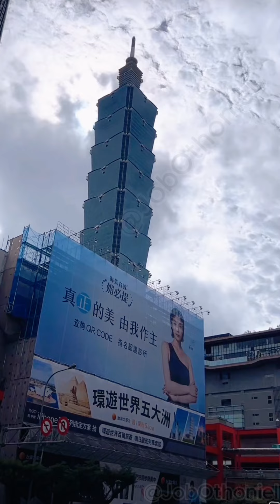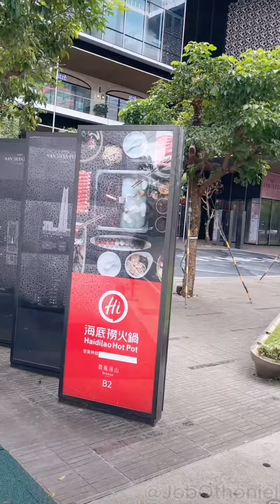Taipei 101: Towering Over Taiwan's Capital / Life in China 317 /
Join us as we stroll through the lively streets of Taipei, Taiwan, and set our sights on the iconic Taipei 101. In this video, we'll delve into the tower's history, explore the bustling financial district, and uncover intriguing tidbits about this significant area.

Urban Adventure: Embark on a visual journey through the vibrant streets of Taipei.

Taipei 101: Marvel at the world-renowned Taipei 101, an architectural masterpiece and symbol of Taiwan.

Tower's Tale: Learn about the history and significance of the Taipei 101 skyscraper.

Financial Hub: Discover the thriving financial district, home to key businesses and cultural hotspots.

Curious Facts: Unearth fascinating and lesser-known details about this important area.

Taiwan Exploration: Experience the heart of Taiwan's capital city through this engaging walk.

If you're planning to visit or simply curious about Taiwan's capital, this video provides insights into Taipei's urban charm.

Video Recorded in Different Locations in China